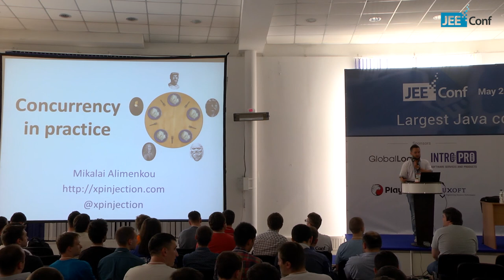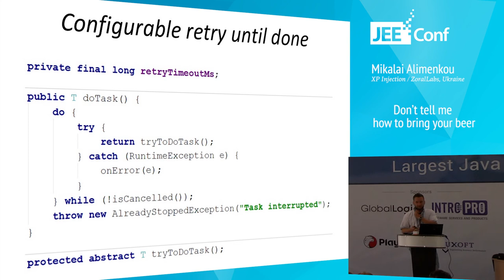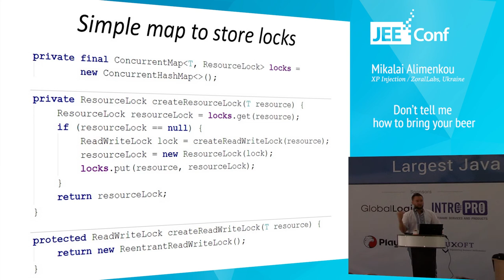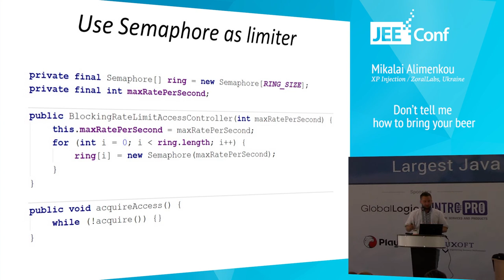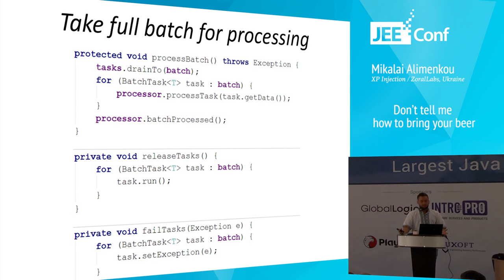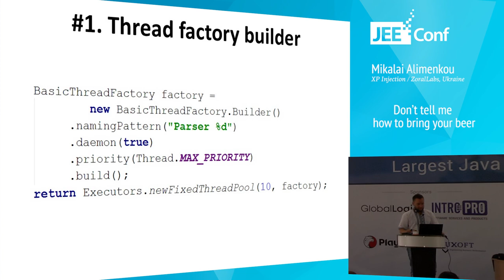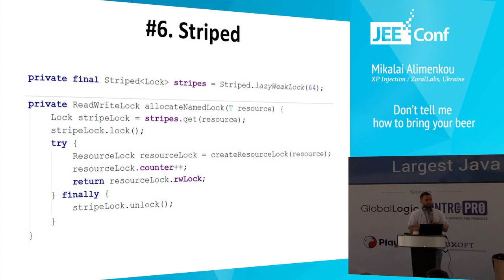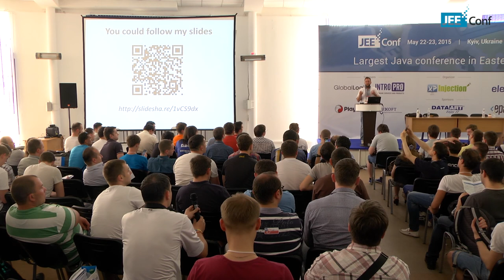Java Concurrency Applied (Mikalai Alimenkou, Ukraine)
Every Java developer knows that concurrency is evil and it is very hard to write correct concurrent code, frequently it breaks all expectations. But what tasks do arise in real commercial Java project except traditional running peace of code async?

In this talk I will present some tasks we solved in our projects and solutions we came to. It is practical journey to expand your horizons in applied Java concurrency.